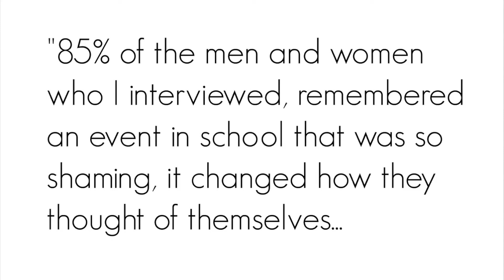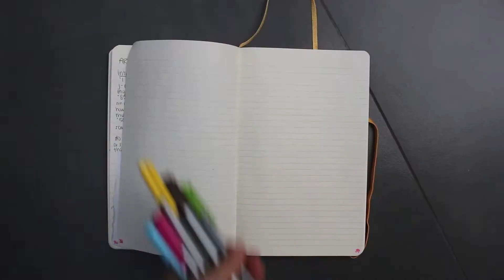Art Scars: Investigating Artistic Shame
Do you have 'art scars' from childhood? Were you told that you were never going to be good enough at drawing or music or dance? You are not alone. Inspired by Liz Gilbert and Brene Brown, let's discuss ARTISTIC SHAME.

*this is deep and vulnerable work. please be gentle with yourself!

T I P S :
1-Create a safe space for yourself. Bring a journal or sketchpad. Ask yourself: What did you love to do as a child? Do you have a memory of creative shaming from childhood? From that memory, what core beliefs were established about your creativity? About yourself?
2-Write, draw, paint, or dance out your answers to these questions.
3-Let it go! (burn? bury? create a new project?)
4-Write yourself a permission slip to make the art that is in your heart.

R E S O U R C E S :
Big Magic
Rising Strong

M U S I C : W I L  M A D D E N

I'm new to S N A P C H A T !  Find me at @Overall Adventures